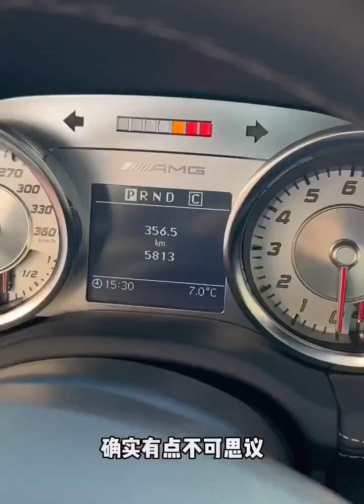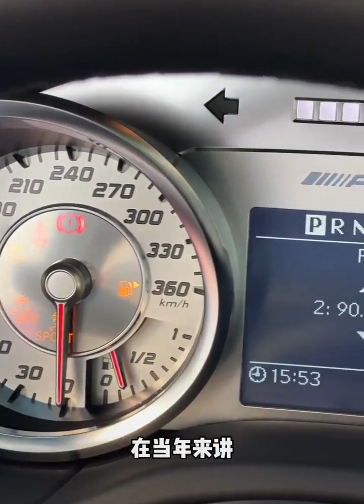Mercedes Benz SLS # Mercedes [Auto Convergence In Beijing, China] 🇨🇳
I make all the videos about China. Stay with me to see all unique videos from China.

@Supercar/Hyper Car Review